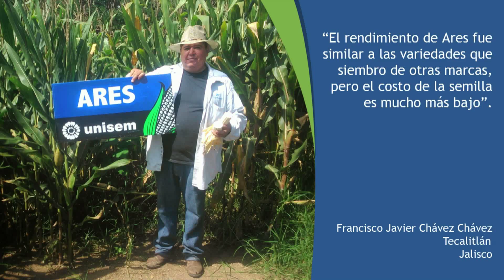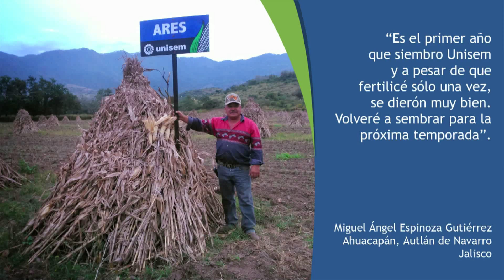Unidos Sembramos en Jalisco (v1)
Productores del Occidente de México nos comentan cómo les fue con sus siembras de Unisem.